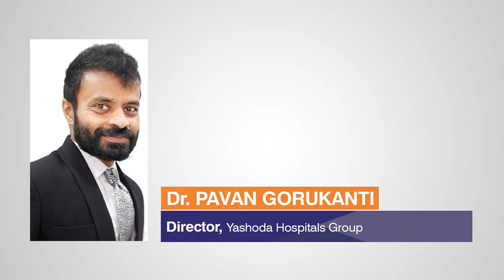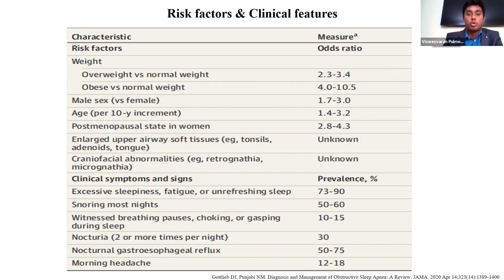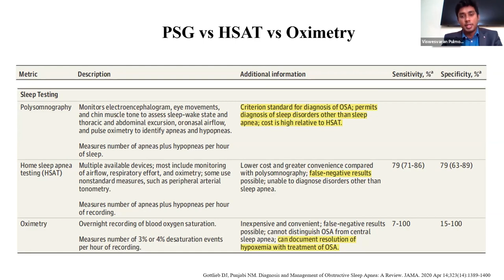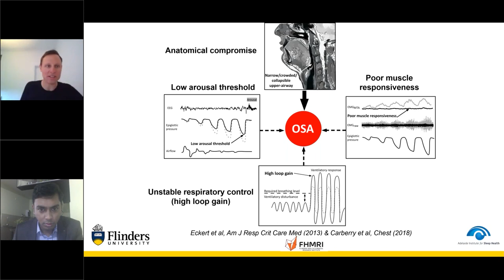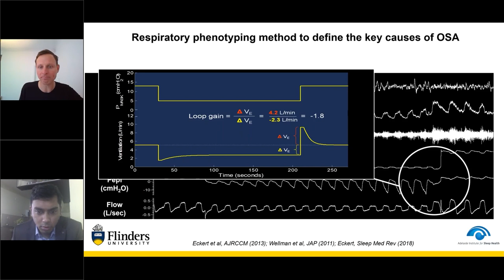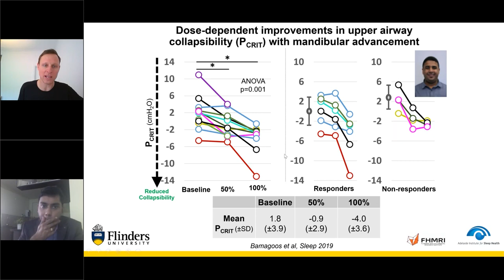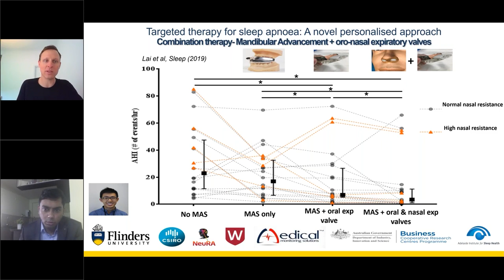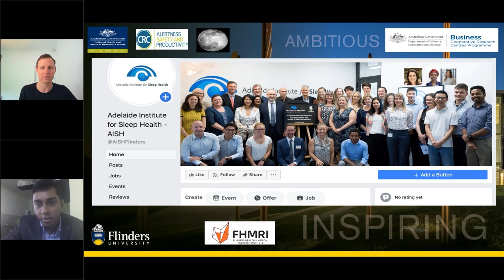Sleep Apnea Webinar | Sleep Medicine | Sleep Disorders | Yashoda Hospitals Hyderabad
International Scientific Webinar on Sleep Medicine by Dr. Viswesvaran Balasubramanian, Consultant Interventional Pulmonology and Sleep Medicine of Yashoda Hospitals Malakpet, Hyderabad, India & Dr. Danny Eckert, Professor of Adelaide Institute for Sleep Health, Australia.  Discussion on Basic Sleep Disorders, Obstructive Sleep Apnea (OSA), Central Sleep Apnea (CSA), and the diagnosis and treatment procedures.